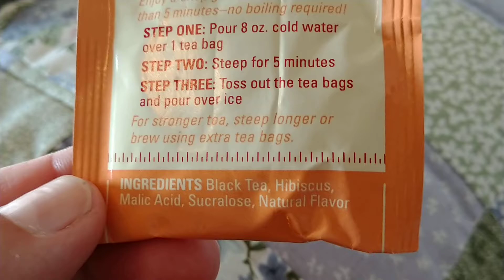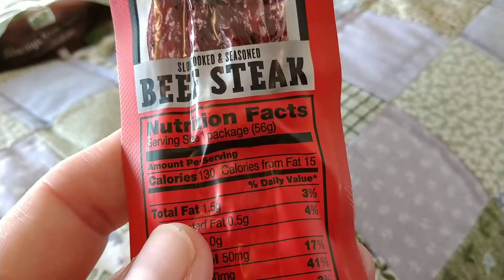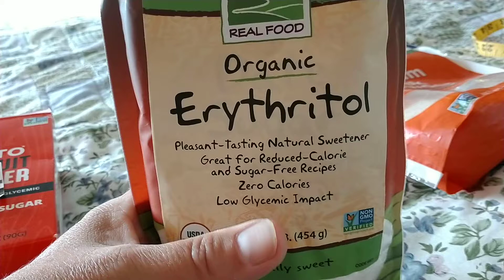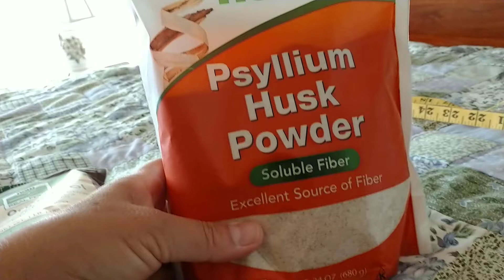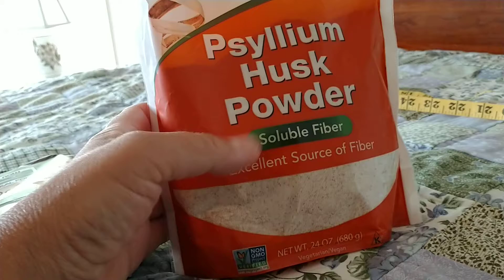My new journey going Keto 1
Some of my tips and products I bought.